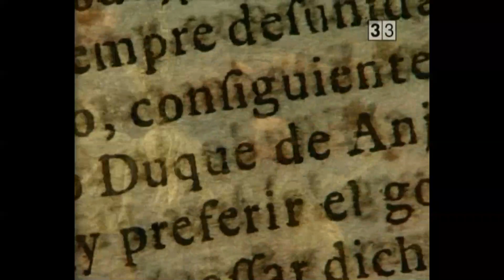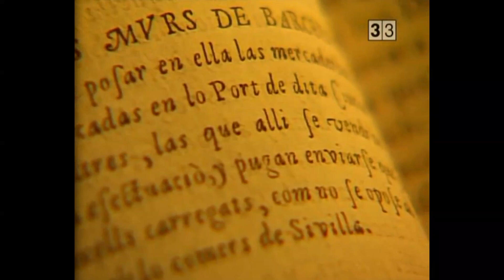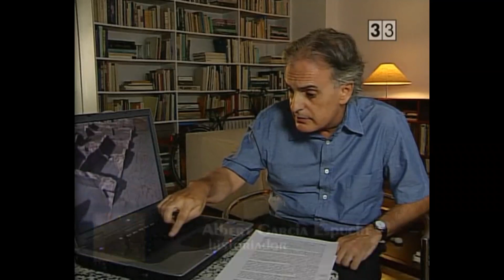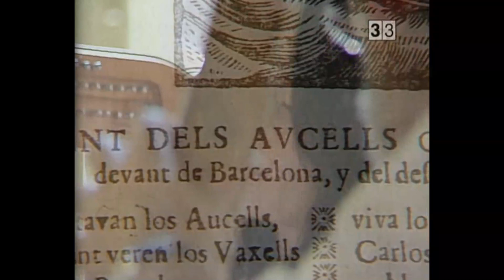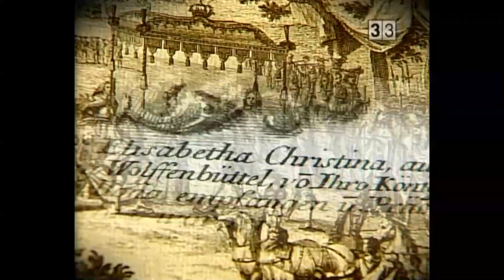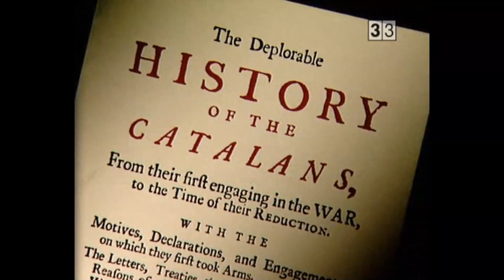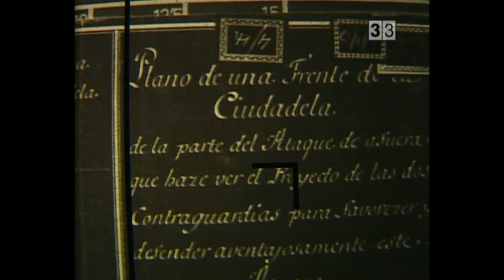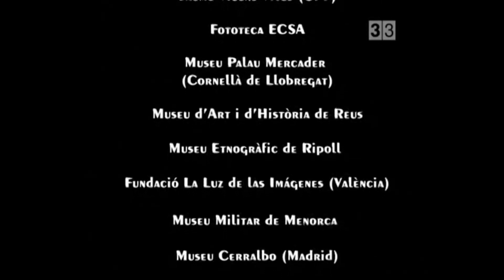El born, un vincle amb el passat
AVÍS LEGAL